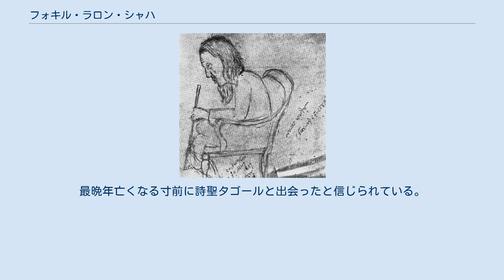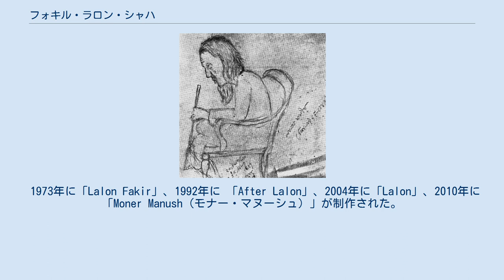フォキル・ラロン・シャハ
ラロン肖像画1889年。
タゴール筆と伝わる ラロン廟 フォキル・ラロン・シャハ(ベンガル語:লালন、1774?-1890)は、ベンガルの歌い手バウルの聖人にして作曲家、作詞家、詩人。
数千曲を作ったと伝承されている。
聖人とみなされている。
単にラロンと呼ばれる事も多いが、ラロン・シャもしくはラロン・シャーなど、わずかに発音が違う複数の名前で呼ばれている。
 ラロンは当時イギリス領インド(現バングラデシュ)に生まれた。
高貴裕福な家に生まれたと推測される。
よほど嫌な思いをしたのか、ラロンは自らの故郷の事や出自についてほとんど何も語っておらず分かっていないが、イスラム教の村と対立していた事からヒンドゥー教の村出身だという説が多い。
 旅先で病にかかり死にかけ道で意識を失い倒れていた時にイスラム教の女性に助けられ、意識を失っていたラロンを家まで運び、夫と共に手厚く看病した。
この際の病気は天然痘と言われている。
看病の末に九死に一生を得たラロンは深く感謝し無事帰郷する。
しかしながら帰郷先の故郷でまっていたのは、非難だった。
宗教対立先の村に助けられた事をなじられ、失意の内に故郷を去り放浪の旅に出た。
 旅先にてバウルのグル(師匠)と出会い、弟子入りしバウルとなった。
宗派や村(民族)など人を分け隔てるものに苦しみ、それを超える唄を歌いだした。
偶然ながら芸術的才覚に恵まれて、バウルの詩ち歌を芸術的レベルまで引き上げたとされる。
細々と続いていたバウルが、芸術的才覚によって爆発的に広まり、また、多くの人に愛される切っ掛けを作った。
現存するバウルは、すべて彼の弟子筋にあたると説が現地で話される程に影響が大きい人物でもある。
ただし、ラロンの弟子系統以外のバウルも存在が確認されている。
 生涯に千曲とも二千曲ともいわれるバウルの歌を作ったとされる。
一説には1万曲をこえるとの風説も存在しているが、確実にらラロンの曲だとみなされているのは800曲ほどである。
最晩年亡くなる寸前に詩聖タゴールと出会ったと信じられている。
 イスラム教ヒンドゥー教分け隔てなく弟子を取り、両派の和解を願った。
ラロン廟がバングラデシュのクシュティアに建立されている。
聖人としてみなされ、BBSが2004年にベンガル語圏で歴史上人物の人気投票を集った所、12位にランクインした。
 1973年に「Lalon Fakir」、1992年に 「After Lalon」、2004年に「Lalon」、2010年に「Moner Manush（モナー・マヌーシュ）」が制作された。